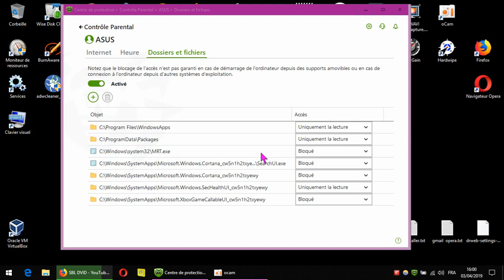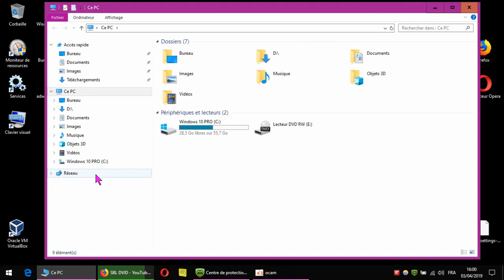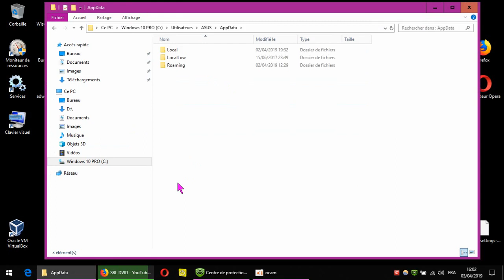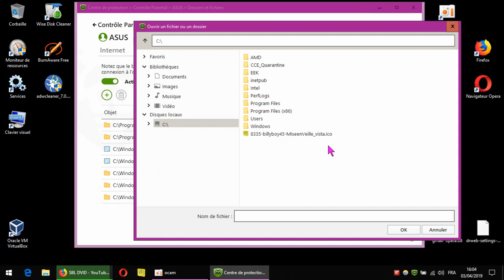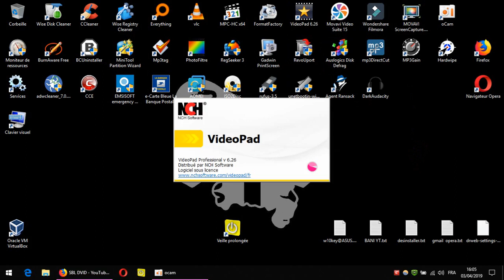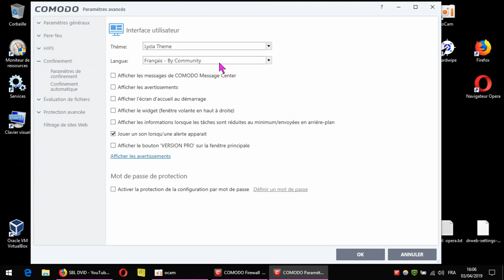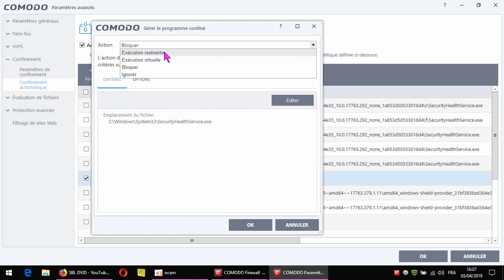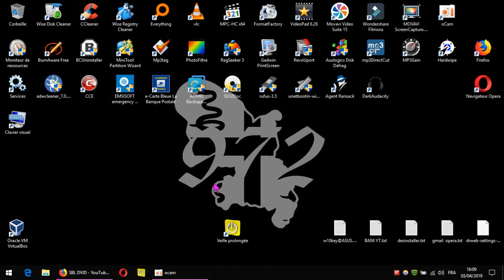Dr.Web SS 12/ Bug Explorateur Dr.Web VS folder ProgramData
CECI FONCTIONNAIT SANS PROBLÈME AVANT. (version antérieur a 12)
par l'explorateur windows je peut aller et voir les dossier fichiers masque.
par l'explorateur Dr.Web plus possible depuis version 12.
j'ai vérifier sur la version 11.5 et ceci fonctionne bien.